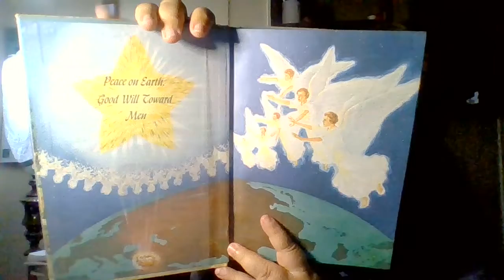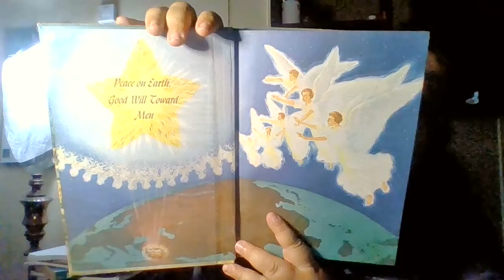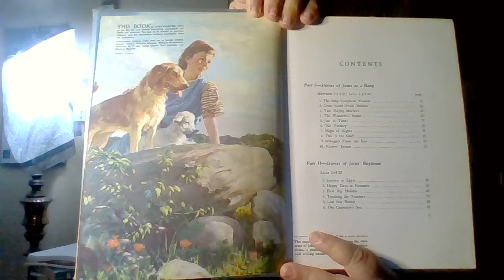Intro Volume 7- Wonderful Jesus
Wonderful Jesus is the 7th volume in the book series, Bible Story by Arthur S Maxwell.